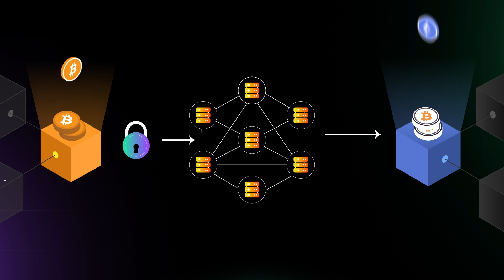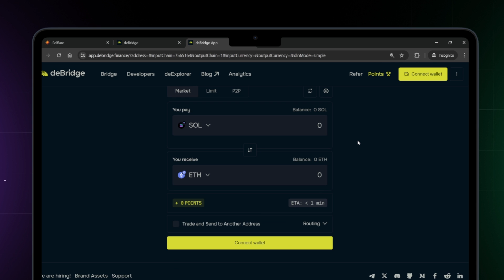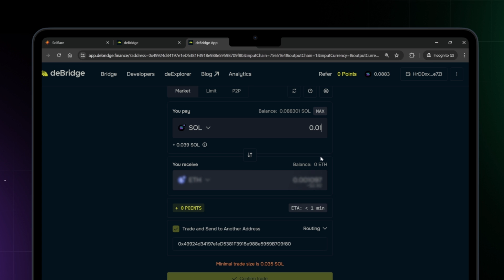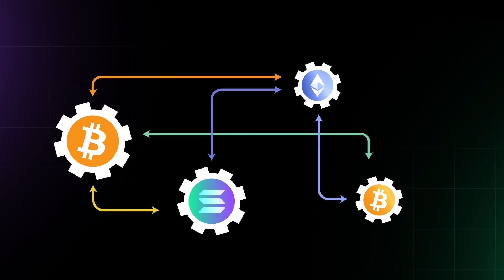Move Assets from Solana to other Chains: Cross-Chain Bridging 101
Cross-chain bridging lets users move assets seamlessly between blockchains. In this video, we’ll show you how to bridge tokens using Solflare on Solana, step by step, and cover important tips to ensure a smooth and secure experience.

Chapters
00:00 Introduction to Cross-Chain Bridging
00:59 The Role of Smart Contracts
01:56 Expanding Possibilities with Cross-Chain Bridging
02:26 Bridging Solutions for Solana
02:55 Getting Started with Cross-Chain Bridging on Solana

About SolanaFloor:
SolanaFloor is Solana's #1 news and education source, powered by StepFinance.

to stay updated with everything Solana!